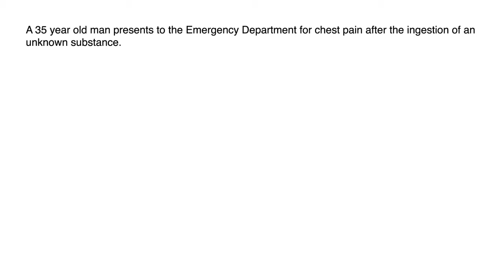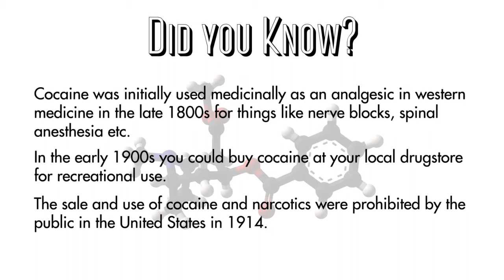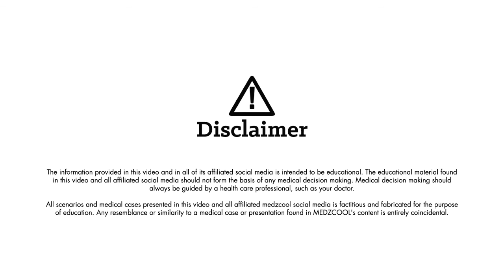Case Report #1 - A Man with Chest Pain - MEDZCOOL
A 35-year-old male presents with chest pain.

// MORE CLINICAL CASES